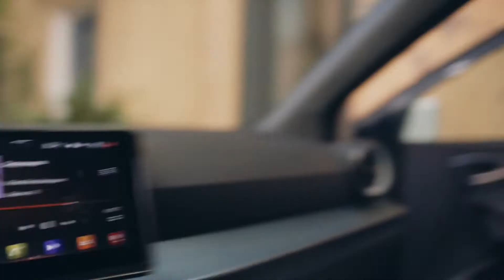SEAT Arona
Der neue SEAT Arona. Connected to your passions. Mit schwebendem 9.2" Touchscreen und SEAT Connect.